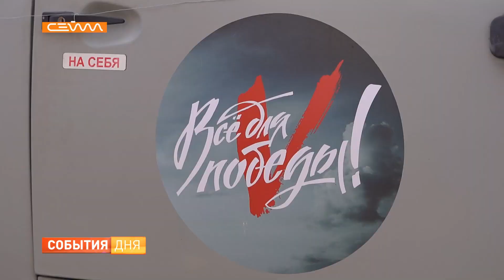Из Курской области на передовую отправили три вездехода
Бойцам на передовой особенно нужна наша поддержка. Народный фронт и РЖД уже второй раз проводят совместную акцию. В рамках проекта «Автопоезд» 3 автомобиля УАЗ отправятся за ленточку для наших солдат от Курской области.